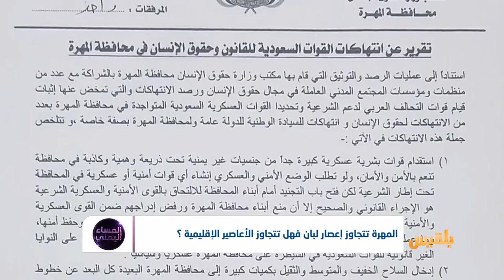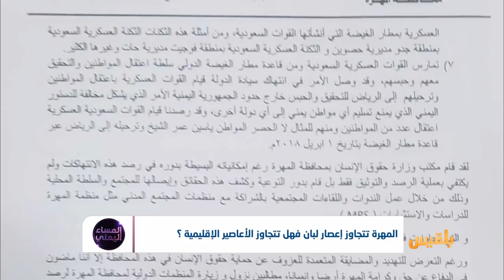المهرة تتجاوز إعصار لبان فهل تتجاوز الأعاصير الإقليمية؟ | تقرير: منصور النقاش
المهرة التي تجاوزت اعصار( لبان ) لكنها لم تستطع تتجاوز الأعاصير الاقليمية فبعد أن أصبحت تحت السيطرة العسكرية والامنية السعودية لماذا تسعى الرياض لإخضاع المهرة وتحويلها الى ثكنة عسكرية تابعة لها ؟ ولماذا تغيب الشرعية أمام هذه الانتهاكات ..